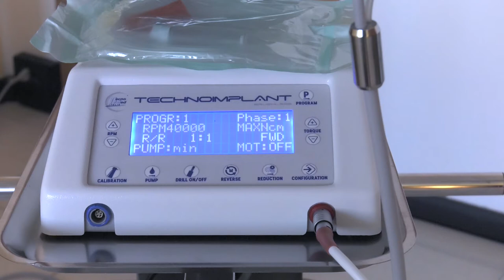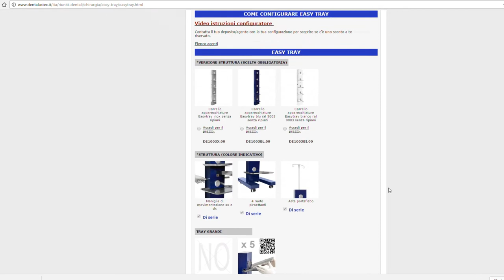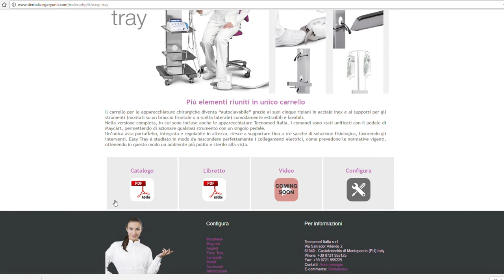Carro termodesinfectable para equipos quirúrgicos Easy Tray (ESP)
Varios elementos reunidos en un único carro.

En las consultas odontológicas modernas, los procedimientos y las técnicas utilizadas para atender todas las patologías de los pacientes son múltiples: esto supone la presencia y el uso de diversos instrumentos, compuestos a su vez por manípulos, cordones, pedales, etcétera. Todo esto puede representar dificultades de higienización, pero también confusión durante las intervenciones y una percepción negativa por parte del paciente. La solución que propone Tecnomed Italia es Easy Tray, el carro para equipos quirúrgicos "termodesinfectable" gracias a sus cinco estantes de acero inoxidable y a los soportes para instrumentos (montados en un brazo frontal o lateral a escoger) cómodamente extraíbles y lavables.
Completamente de acero inoxidable, modulable y configurable según las necesidades, Easy Tray cuenta con una versatilidad única: las cinco bandejas se pueden colocar en el lado más largo o más corto según las formas de los equipos.
Es ideal para alojar equipos quirúrgicos complementarios como: raspadores, electrobisturís, piezocirugía, micromotores de implantes, micromotores endodónticos, láser, stryker quirúrgico, aparatos blanqueadores o monitores multiparamétricos.
Una única barra portagotero, integrada y con altura regulable, consigue soportar hasta tres bolsas de solución fisiológica, facilitando las intervenciones. Easy Tray está diseñado para ocultar perfectamente las conexiones eléctricas, como prevé la normativa vigente, obteniendo de esta forma un ambiente más limpio y estéril a la vista.